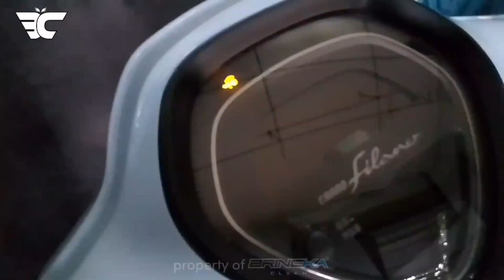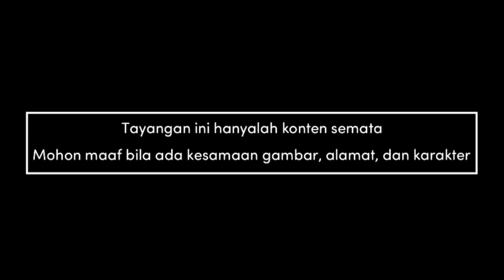YAMAHA RX-KING MASTER || MOTORCYCLE WASH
CUCI MOTOR RX-KING 1997 ISTIMEWA || RX-KING MASTER @BrinckaClean